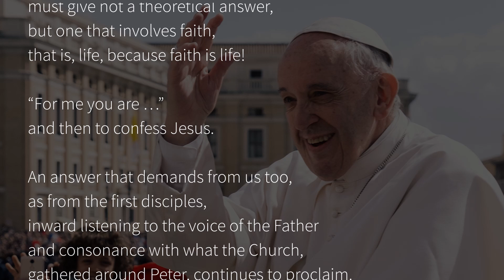Feb 22, 2021 Mt 16:13-19 / Today's Catholic Bible Reading & Gospel Refl / who do you say that I am?